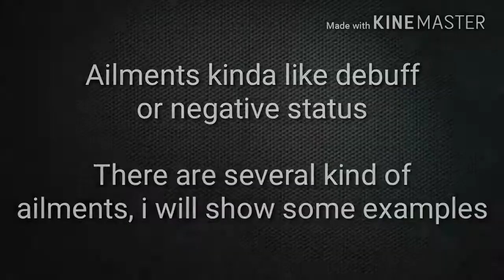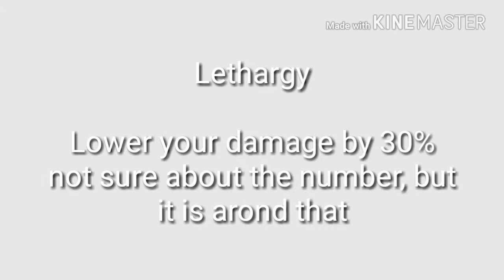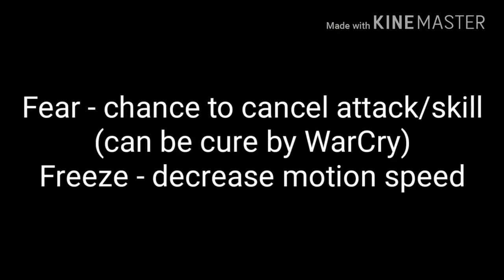Toram Online - Status Ailment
Hello everyone~
Here are some info about ailments

I've been using vaccine for my Katana in previous videos, that's to heal these ailments, zantei can only prevent Flinch, Stun, Tumble, Knockback
And if u have teammates with Recovery skill, that's even better
It can heal up to 2 ailments from level 6

Additional Info
-Ignite damage around 10%~15% of current HP per tick
-Natural HP&MP regen active when sleep